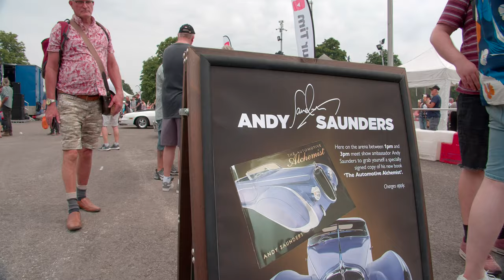THE CUSTOM AND AMERICAN SHOW | 18 JUNE 2023 | 90 SECOND HIGHLIGHTS